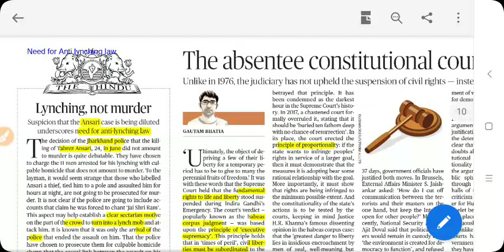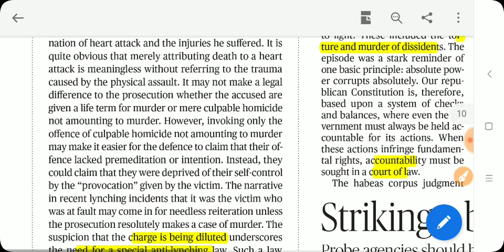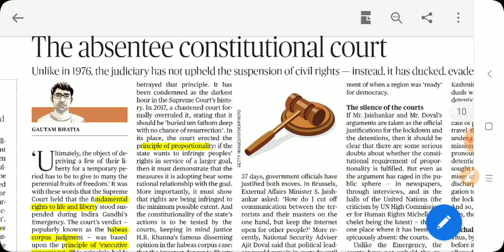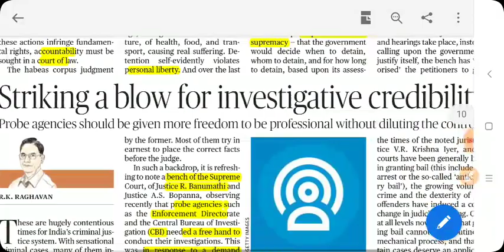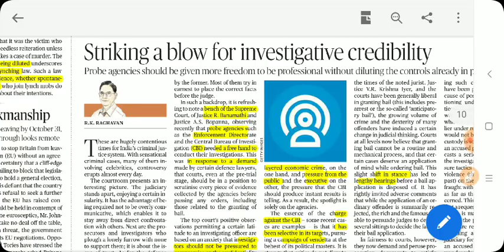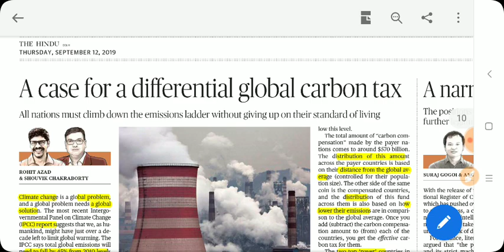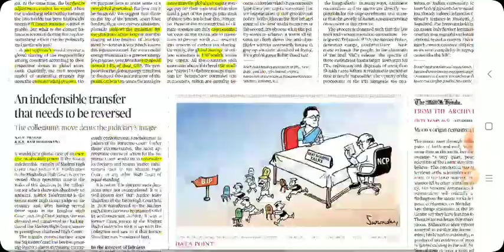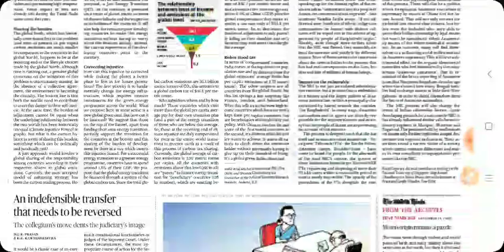Sept 12th THE HINDU EDITORIALS ANALYSIS IN TAMIL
1. Need for Anti lynching law 2. Differential Carbon tax as solution to climate change 3. Judiciary's silence over J&K peoples fundamental rights 4. Independence of CBI, ED. Kindly join the telegram using this link for updates